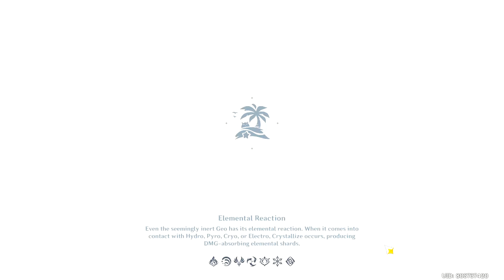Genshin Impact | Midsummer Adventure Part 3 | Kaeya, Diluc, Albedo and Razor